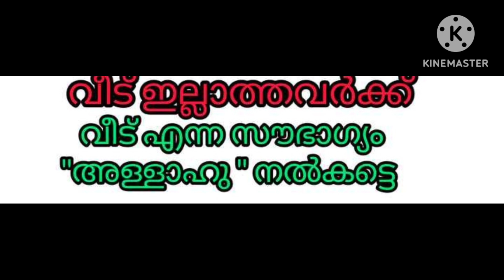പെട്ടന്ന് സ്ഥലവും വീടും ഉണ്ടാകുവാൻ ഇത് ചൊല്ലുക